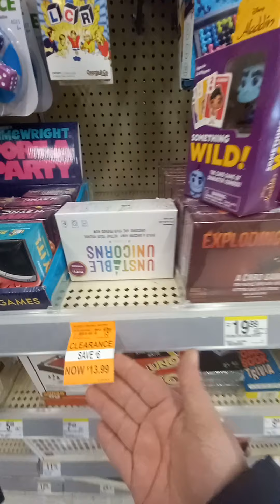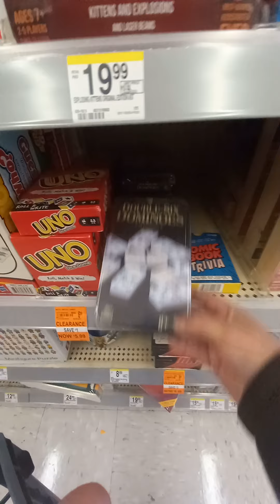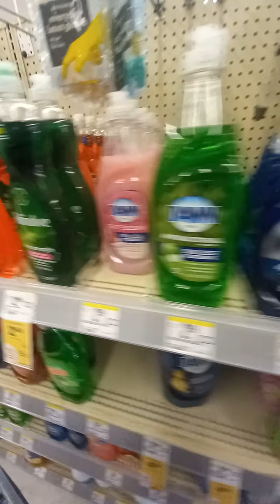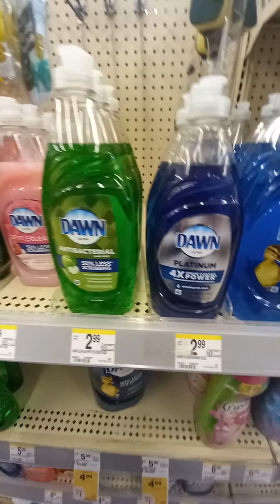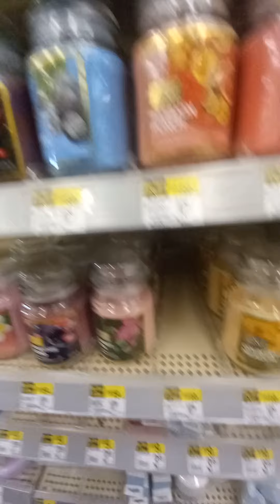GIÁ ĐỒ CHƠI TẠI ESTADOS UNIDOS 2022